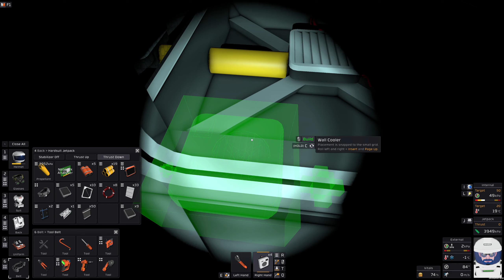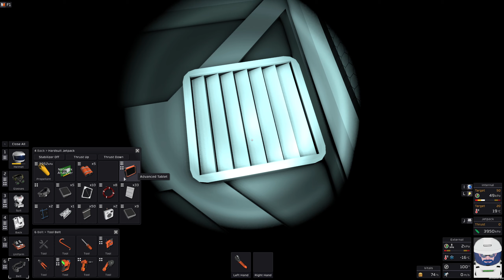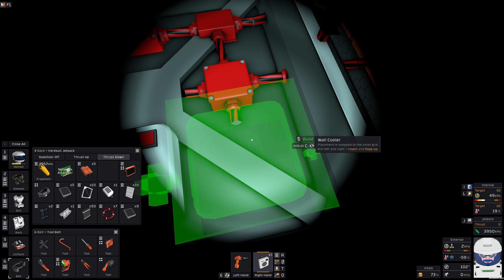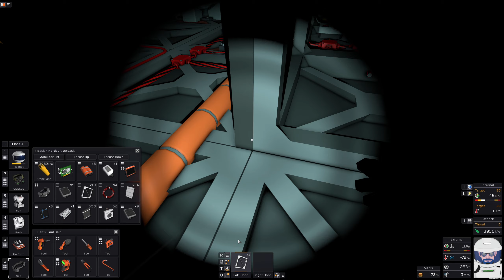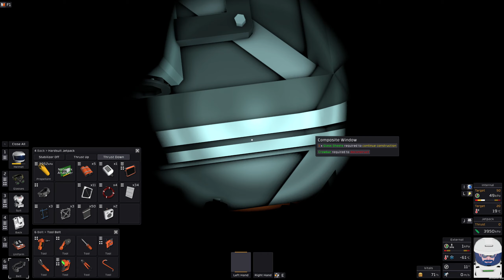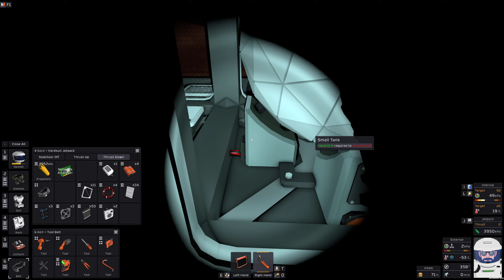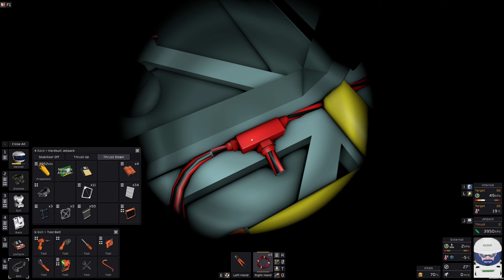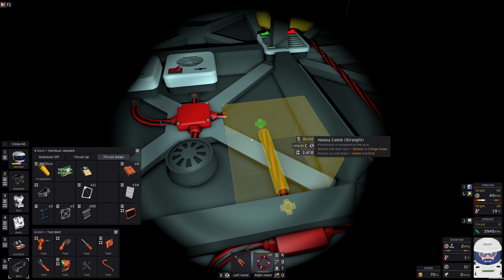Stationeers #105 ★ Kühlhaus Teil 3 [Fellpower/Lets Play/Deutsch/1440p/60FPS]